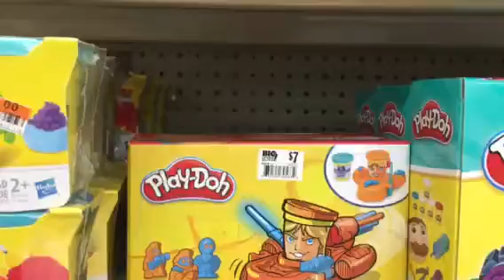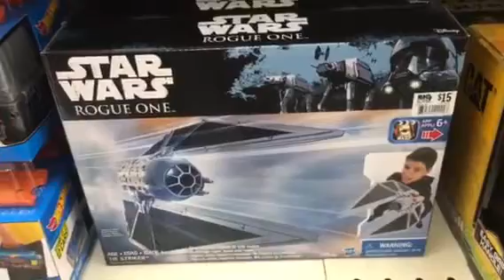Big Lots Confirmed for Star Wars Rogue One figures